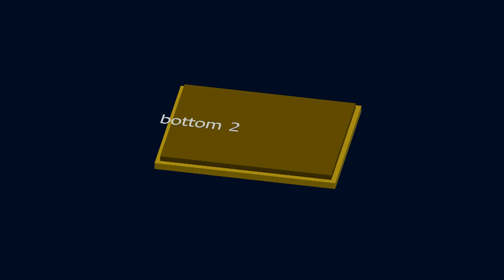Dowel Art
We are the designers and producers of original, natural wall art, for businesses and private homes. This is what we call Dowel Art®.
It is the product of colored (dyed and lacquered) wooden dowels placed on base plates and a wooden bottom, finished with an oiled wooden frame.